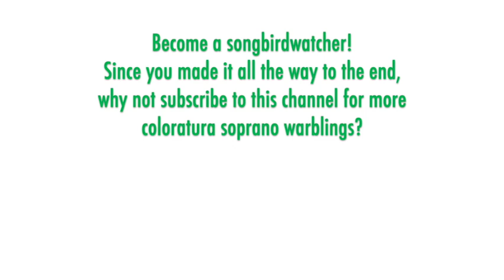Margaret Nisbett - Trad./Liebling: Mother Dear folk song, BBC 1955, High E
THE SONGBIRD:  Margaret Nisbett (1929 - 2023) was born in a suburb of Melbourne. She started piano and singing lessons as a girl, and entered the National Theatre School where she studied opera for two years. She made her professional operatic debut in Melbourne in 1947 stepping into the role of Gilda. Nisbett won the Mobil Quest singing competition in 1951 which supported a move to England for further studies and career opportunities. She sang with Sadlers Wells for eight years (Adele, Gilda, Susanna, etc.) and then returned to Australia in 1962, where she continued to sing in opera and concerts and appeared often on television, including her own weekly series on ABC TV, "Margaret Nisbett Operetta."

THE MUSIC:  "Mother Dear" is a simple Polish folk song made quite a bit less simple in this 1939 coloratura arrangement by Estelle Liebling (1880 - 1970). The cloying English words are by Yvonne Ravell. Liebling was a coloratura soprano and renown voice teacher whose most famous student was Beverly Sills. Liebling was born in New York City, made her debut in 1898 in Dresden, and then sang with the Opéra-Comique, the Staatsoper Stuttgart, and for four performances across two seasons with The Met. From 1902 to 1905 she toured in more than 1,600 concerts with John Philip Sousa and his band, and after her marriage in 1906 began teaching and arranging coloratura songs and arias.